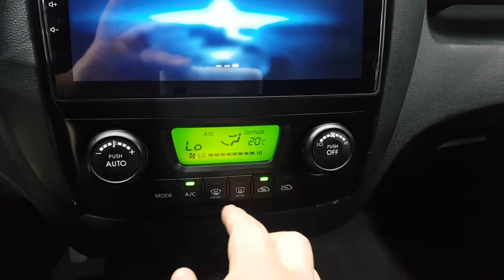2010 SPORTAGE AK681463